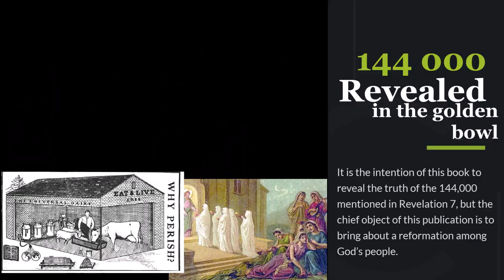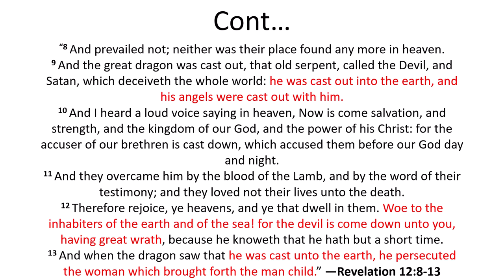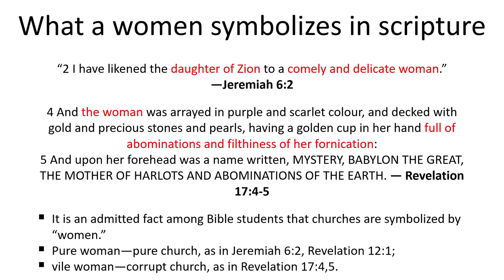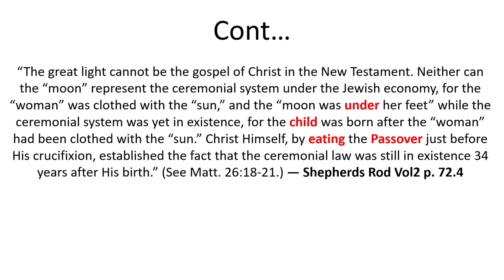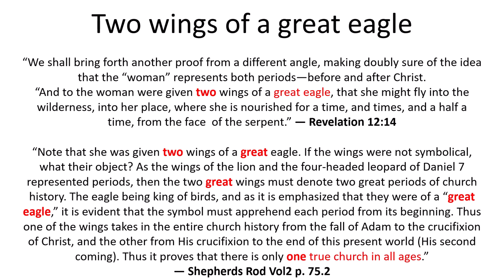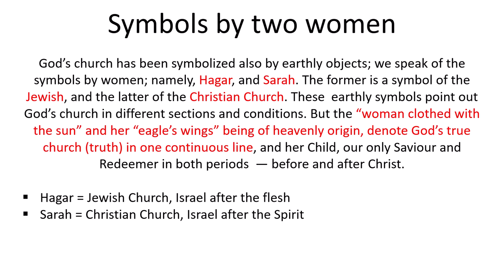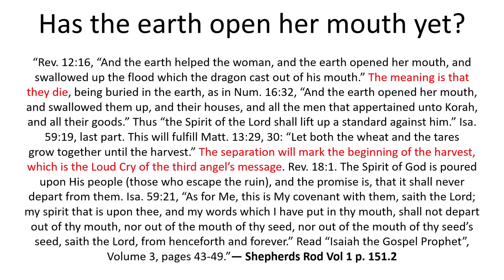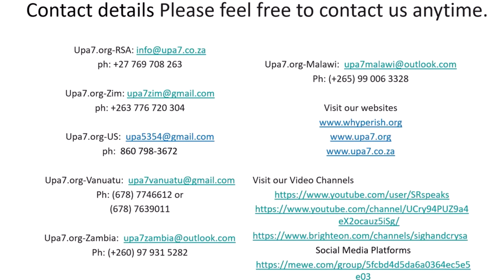Revelation 12: The women clothed with the sun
Welcome dearly beloved in the true Church of God the Seventh Day Adventist church, welcome to our study on this most important subject where we will reveal the mysteries behind the symbolism of the women, the dragon, the moon and the sun.
Please come join us as we dig into the mine of truth.

The aims of the study is to understand:

Who is the woman clothed with the sun?
What is the meaning of this symbolism?
Has the earth opened her mouth yet?
Is the current SDA church the remnant of her seed yet?

(676) UPA7 SA - Golden Bowl Studies - YouTube